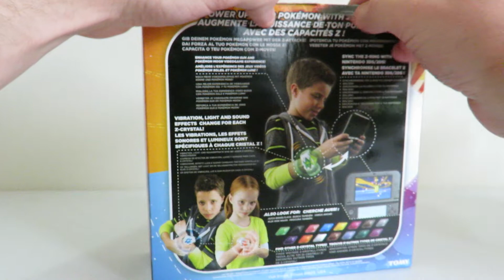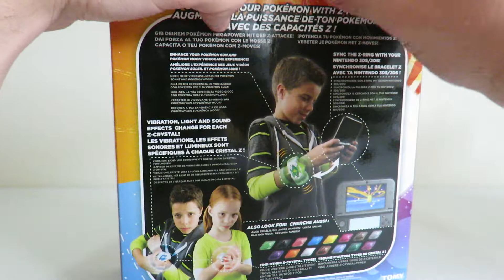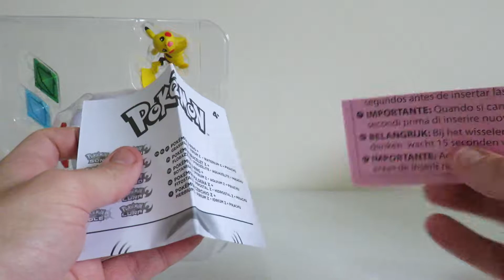Pokemon - Z-Ring Unboxing & Demonstration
The Z-Ring from Tomy is a new electronic toy that interacts with both Pokemon: Sun/Moon games with interchangeable Z-Crystals as well as lights & sounds.
I'm a bit curious to see what the blinking yellow light on the bottom is for...
I recommend that you switch out the included batteries for better quality ones!